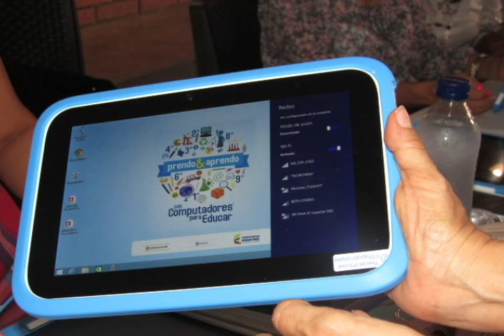Docentes del Instituto San Vicente de Paúl se capacitaron en temas TIC